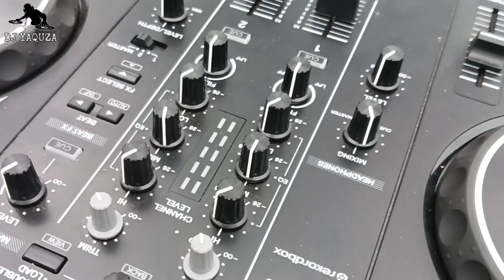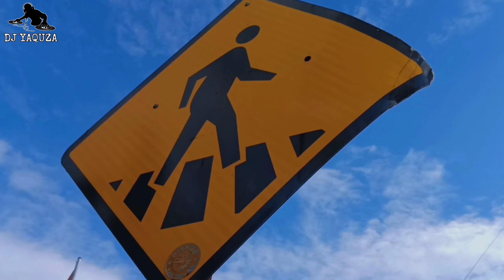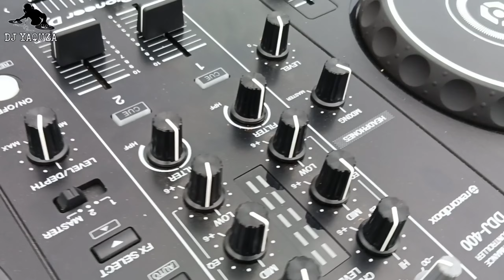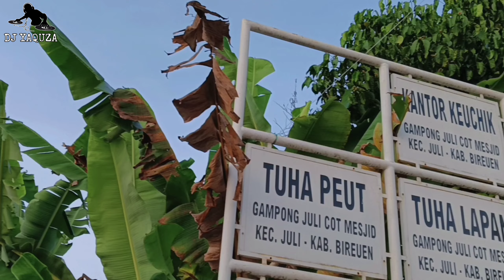DJ INDUSTRY BABY REMIX TIKTOK FULL BASS TERBARU 2022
DJ UNDUSTRY BABY REMIX  TIKTOK FULL BASS TERBARU 2022 TIKTOK VIRAL TERBARU 2021 FULL BASS | DJ TIKTOK

Terimakasih banyak sudah mampir di channel Mimin, jangan lupa yah, support dan dukung nya channel Mimin, agar Mimin semangat dalm membuat content nya,

Yuk yg belum gabung di channel Mimin, jangan lupa
tekan tombol merah di bawah ini aktifkan
lonceng notifikasi nya agar kalian tahu ada
update video terbaru dari saya